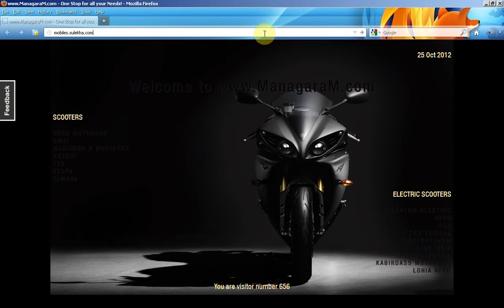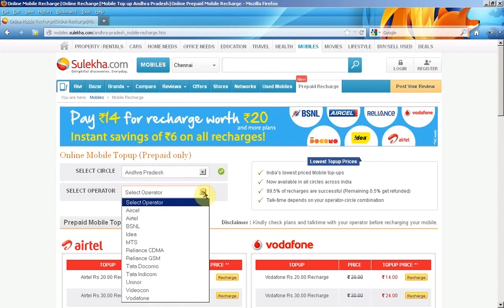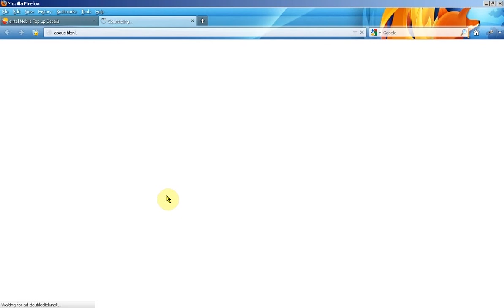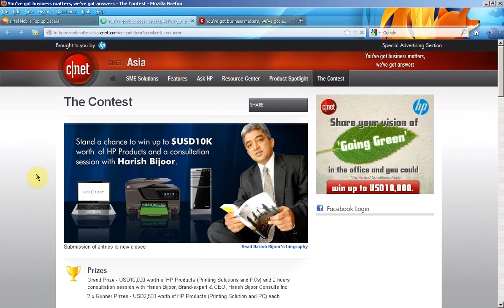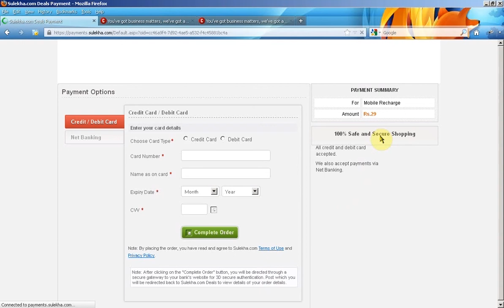Online Mobile Recharge save up to Rs 6/-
Telugu Ver - Online Mobile Recharge save upto Rs 6/-